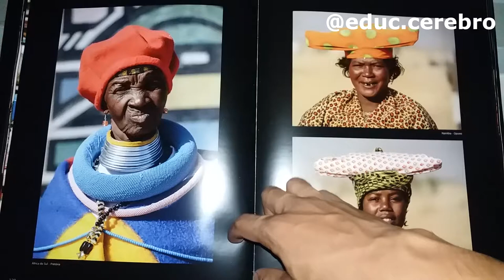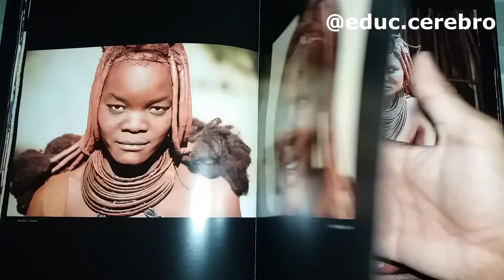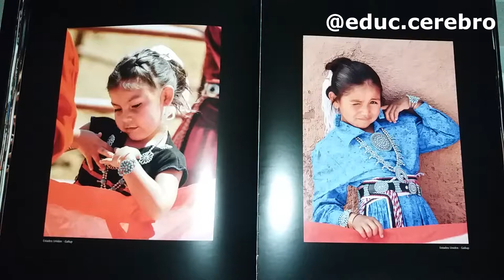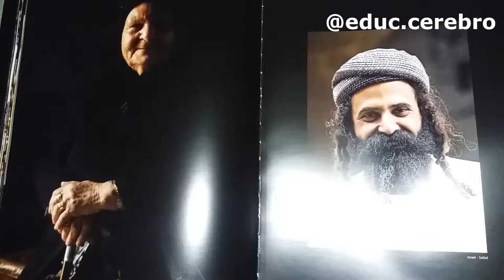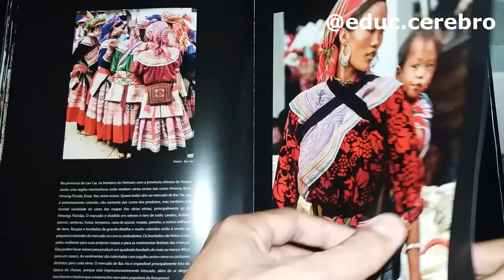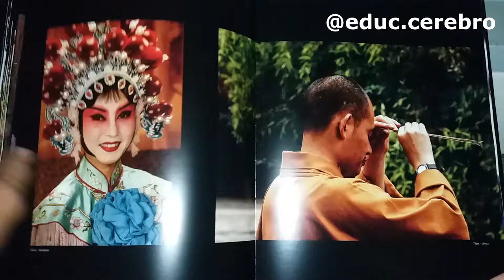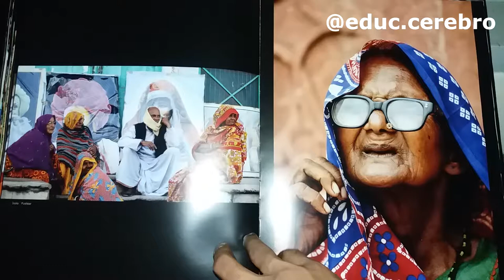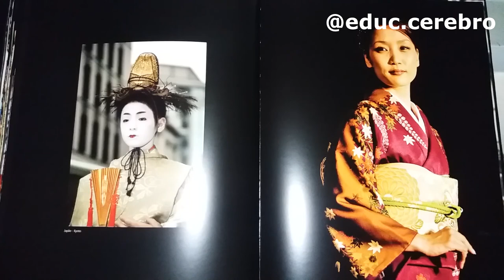Educando o Cérebro - Face a Face - Alejandro Szanto de Toledo Pt2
Livro Ilustrativo com fotos de pessoas de vários países, do qual o Autor Alejandro Szanto de Toledo, em seu tour, pôde registrar algumas formas de cultura e de ações culturais.